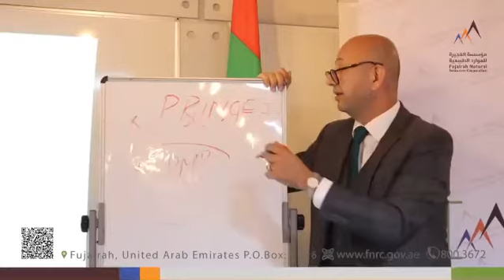دورة أسس ادارة المشاريع الادراية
نظمت مؤسسة الفجيرة للموارد الطبيعية متمثلة بادارة الموارد البشرية برنامجاً تدريبياً حول أسس إدارة المشاريع  الإدارية ، و يستمرالبرنامج لمدة يومين متتاليين .